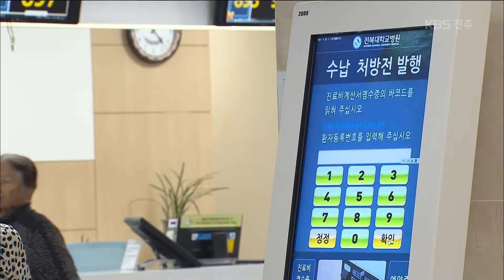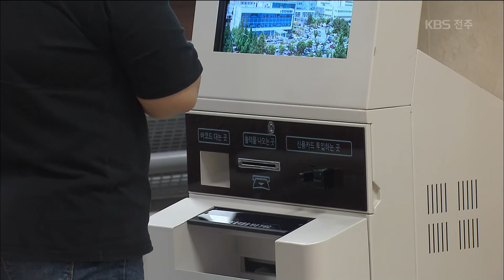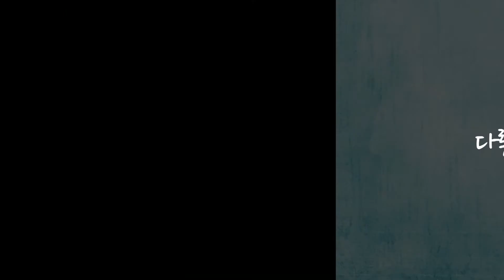너도나도 무인화 노인들 어쩌나 2019.06.12(수)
[앵커]

마트와 식당, 세탁소에까지.
일상에서 흔히 볼 수 있는 것 중 하나가
바로 무인화 기기인데요.
업종을 가리지 않고 마구 들어서는 무인화 매장에,
노인들의 불편함은 더 커졌다고 합니다.

길금희 기자가 취재했습니다.

[리포트]

1년에 네 번,
아내와 함께 병원을 찾는다는
이해성 씨.

오늘도 수납 창구에서
어김없는 기다림이 시작됩니다.

바로 옆,
무인 수납기가 놓여 있지만,
시도할 엄두조차 나지 않습니다.

이해성 / 보령시 대천동
"기계를 사용 안 하다 보니까 하기도 힘들고 그래서 기다렸다가 그냥 여기서 수납하고 갑니다. 불편하죠. 아무래도."

전주 시외버스터미널은
무인 발권기를 지난해 넉 대에서
올해 아홉 대로 늘렸습니다.

하지만 노인 승객들은 줄지어 표를 사기 바쁩니다.

무인 발권기를 10분 넘게 지켜봤지만,
이용하는 노인은 단 한 명도 없습니다.

발권기를 늘리고 매표창구를 줄이는 바람에
불편은 더 커졌습니다.

시외버스 이용객
"뭐 누르는 것도 많고 안내해주는 분이 있으면 괜찮은데, 그런 분도 안 계시고 해서 몰라요"

인건비 절감 등을 이유로
은행과 영화관 등에 한정되던
무인화 기기가 업계 전반으로 확산하면서
이른바 디지털 소외계층인
노인들의 설자리가 좁아지고 있습니다.

지난해
한 여론조사기관이 실시한
무인결제기기 이용 선호도 조사에서
4, 50대조차 겨우 20퍼센트를 넘는 정도였습니다.

이중섭 박사 / 전북연구원 미래전략연구부
"안내 인력을 배치해서 정보 취약계층에게 적절하게 정보를 제공해주는 것이 필요하고요. 정보취득을 용이하게 할수 있도록 교육이나 학습들이 철저하게 준비돼야"

일자리 감소로
이어질 수 있다는 우려 속에서도,
마냥 거스를 수도 없는 무인화 물결.

디지털 소외 계층을 위한
사회적 고민과 정책적 배려가 필요할 때입니다.

KBS 뉴스 길금희입니다.